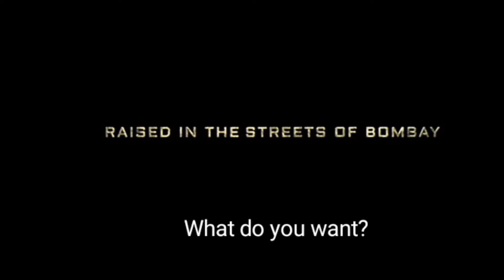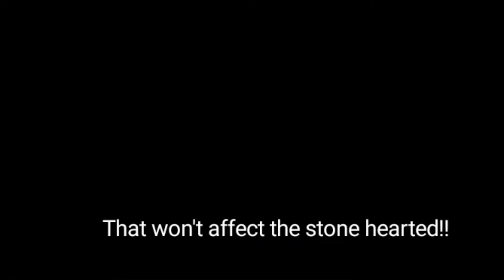KGF chapter 2 release ho gaya hai ab dekhiae KGF chapter 2 dekhiae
KGF tu Nikal Gaya hai aap log ke bich mein a gaya hai Rocky bhai